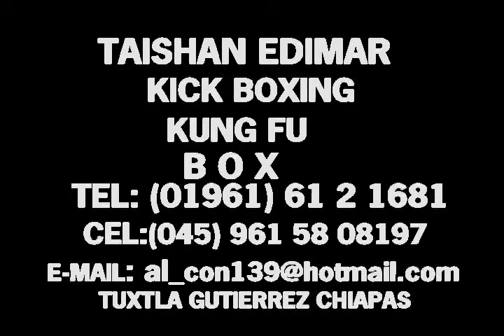KICK BOXING CHIAPAS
combate de kick boxing en la feria chiapas participa la escuela TAISHAN EDIMAR  short amarillo